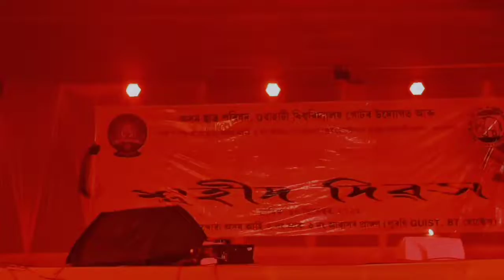Beutiful Bodo dance ||सांस्कृतिक रात का आनंद लेते हुए सुंदर बोडो नृत्य at Guwahati University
Beautiful Bodo dance enjoying the cultural night सांस्कृतिक रात का आनंद लेते हुए सुंदर बोडो नृत्य
in this video I should try to publish the cultural beauty of Bodo by ther Folk dance with beautiful song ❤️

in this video has a  Assamese song
all the original singer and music composer and music production